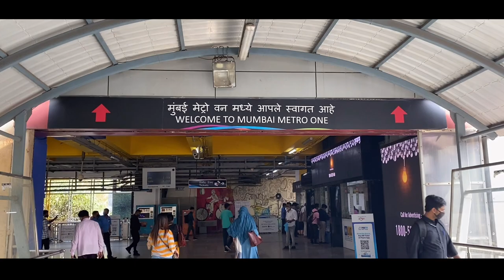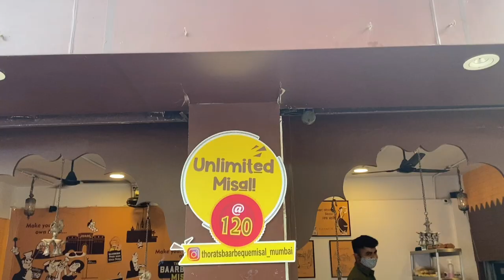Food Vlog Ft. MilliBhagat || Unlimited Thorat's Barbeque Missal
Thorat's Barbeque Missal Food Vlog Ft. Millibhagat
Watch the video till the end to hear our bad experience at the outlet.
We have provided our genuine review about the restaurant
We hope You like the Video & also would love to hear some Of your Suggestions for our next Youtube video.

Our Gear:
Digitek 18" Ringlight
Digitek Light Stand
Digitek Tripod
Digitek Small Tripod